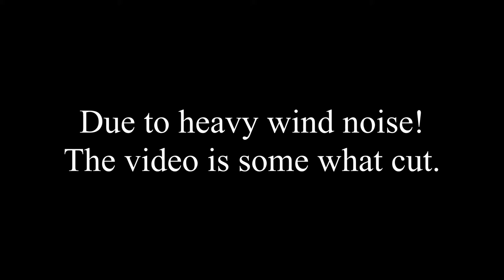Day 41 - Coronavirus Lockdown Vlog - 26th April 2020